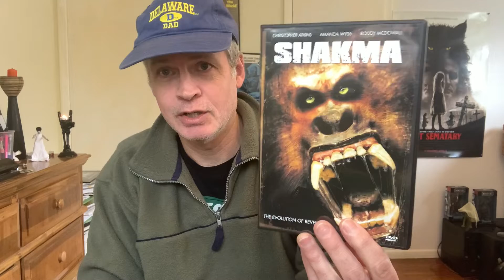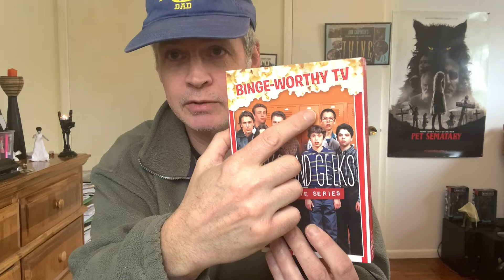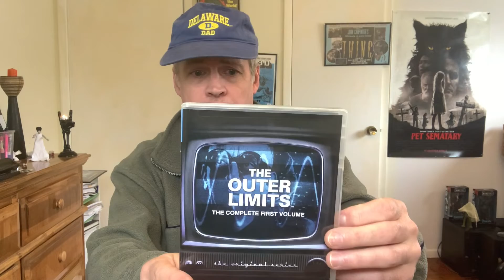Multimedia haul & mini-reviews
Let's take a look at my DVD, book, and CD order from Hamilton Books and a few other places.